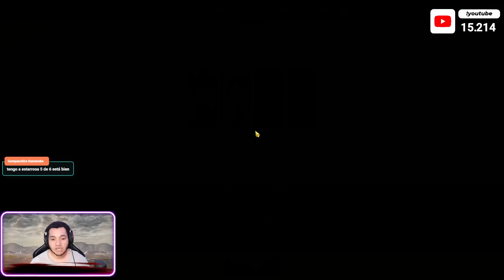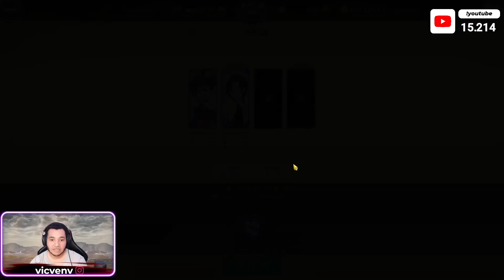PRIMERAS IMPRESIONES del NUEVO MODO: LABERINTO SUBTERRANEO - 7DS Grand Cross